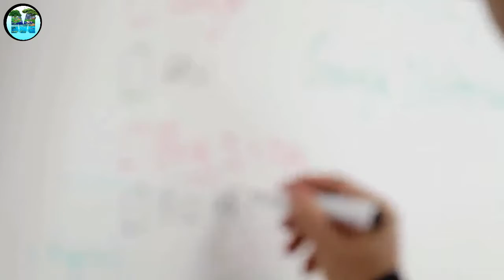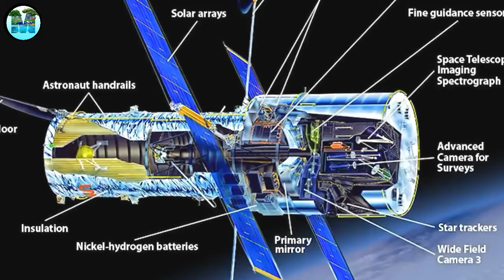🔴 ইতিহাসের সবচেয়ে ব্যয়বহুল ১০টি ভুল | The Most Expensive Mistakes in All History in Bangla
You Can Share your Ideas In comment Box.

expensive mistakes in history, expensive mistakes, mistakes which cost dollars, stupid things done by people, in Hindi, expensive mistakes in the world